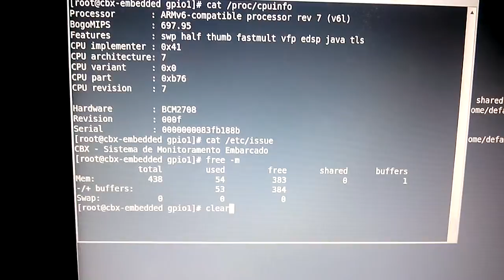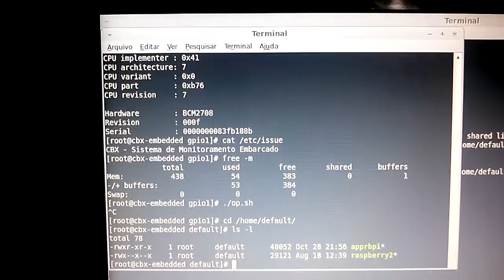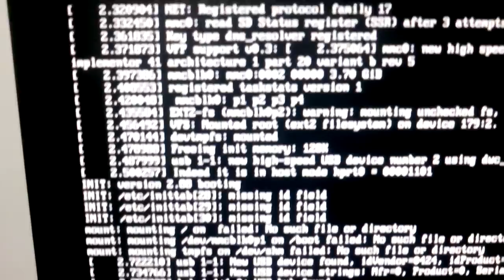TCC 2013 - Linux embarcado com Raspberry PI - Parte 1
Raspberry PI  ( Linux Embarcado Busybox, kernel 3.6.11, aplicação gráfica em Qt4 escrito em C++ e scripts e gerenciador em Python )

Parte 1 (Primeiro teste com iteração Qt com o hw)